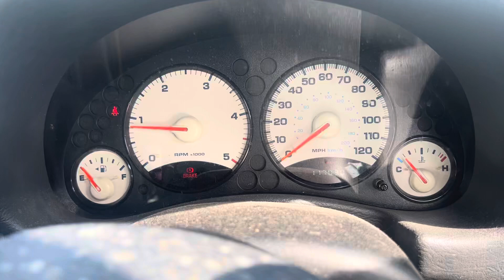Разборка Jeep - Liberty 2002-2006, 2.5 (VIN: 1J4GMN8724W148293) OW04UZC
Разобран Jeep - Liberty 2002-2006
Основные характеристики:
Год выпуска: 2004
Двигатель:
Объём двигателя: 2.5
Тип двигателя: Дизель
Коробка передач: КПП 5-ст.мех 4х4 (МКПП)
Кузов: Джип (5-дверный)
Смотри каталог запчастей Jeep - Liberty 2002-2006 на :
⏰ Режим работы колл-центра:
08:00 – 20:00 – ежедневно